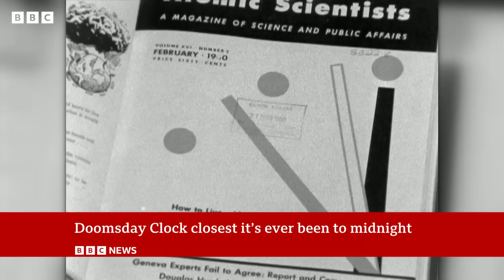Armageddon: Doomsday Clock to be set in Chicago | BBC News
For nearly 80 years scientists have indicated how close the world is to global catastrophe using the ‘Doomsday Clock’.

The idea began to warn humanity behind the dangers of nuclear war with midnight marking the theoretical point of annihilation.

Scientists hope it will alert the public and pressure leaders to make the world a safer place.

In 2023, the Bulletin of the Atomic Scientists, based in Chicago, Illinois, set the hands at 90 seconds to midnight, largely because of the war in Ukraine.

Now it will meet to decide where to set the hands of the clock for 2024.